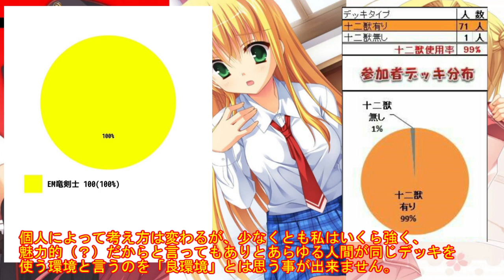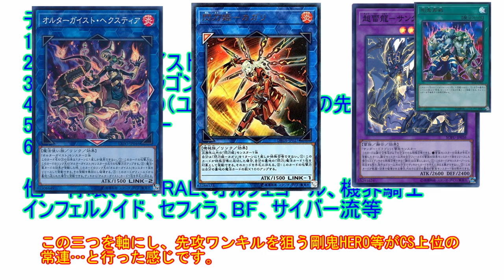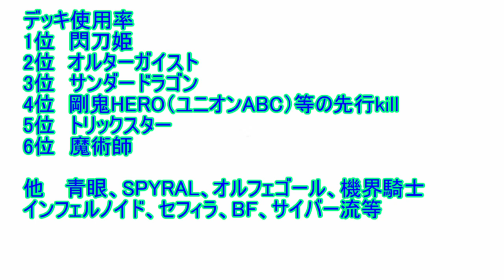【遊戯王】今期の環境って稀に見る神環境なのでは？【2018年7月環境】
近年稀に見る群雄割拠の今期の環境。

遊戯王…始まった？？